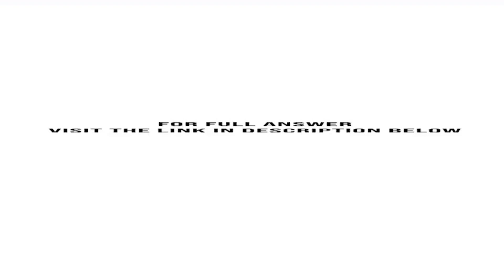A furniture company has opened a small plant that builds tables Jill the production manager knows...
A furniture company has opened a small plant that builds tables. Jill, the production manager, knows the fixed cost of the plant, F = $78 per day, and includes the cost of the building, tools, and equipment. Variable costs include labor, energy ...